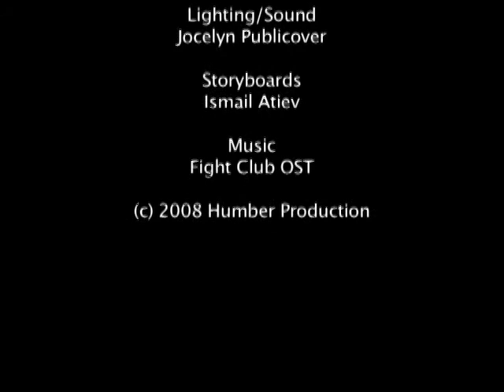Humber College - The Robbery - Lighting Assignment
did it for a class. continuity/dialogue assignment